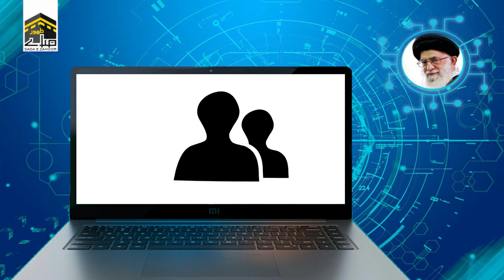The Tactics of Enemy In Cyber Space || Rehbar Muazzam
The tactics of enemy in Cyber Space
1⃣ False statistics
2⃣ Telling lies
3⃣Sabotaging Personalities
4⃣ Hiding/ burying successes
5⃣ Multiplying the shortcomings
6⃣ Announcing the weaknesses publicly